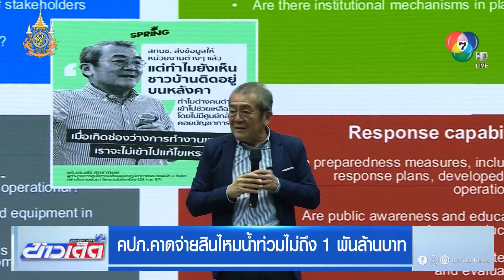คปภ.คาด ! จ่ายสินไหมน้ำท่วมไม่ถึง 1 พันล้านบาท | ข่าวเด็ด 7 สี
ข่าวเด็ด 7 สี - สำนักงานคณะกรรมการกำกับและส่งเสริมการประกอบธุรกิจประกันภัย หรือ คปภ. เผย ข้อมูลล่าสุดในช่วงปลายเดือนกันยายน พบมีการเรียกร้องค่าเสียหายจากเหตุการณ์อุทกภัยในพื้นที่ภาคเหนือและภาคตะวันออกเฉียงเหนือไม่ถึง 1,000 ล้านบาท พร้อมทั้งประเมินว่ามูลค่าความเสียหายที่ทำประกันภัยไว้มีมากกว่า 420 ล้านบาท เป็นรถยนต์ ประมาณการค่าสินไหมทดแทนไว้ที่ 408 ล้านบาท ขณะที่บ้านเรือน ที่อยู่อาศัย อาคาร และร้านค้า เสียหาย 865 หลังคาเรือน ส่วนข้าวนาปี ที่ทำประกันภัย เสียหาย 126,104 ไร่ ซึ่งอยู่ระหว่างการประเมินค่าสินไหมทดแทน รวมทั้งจัดตั้งศูนย์ปฏิบัติการด้านการประกันภัยร่วมกับภาคธุรกิจ เพื่อเตรียมแผนรับมือกับการเกิดเหตุอุทกภัยที่อาจจะเกิดขึ้นต่อเนื่อง